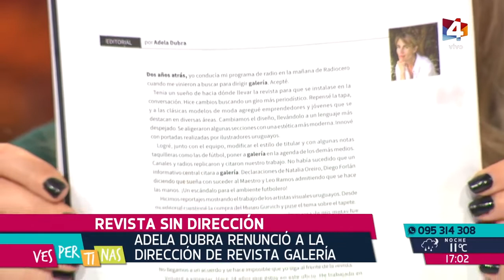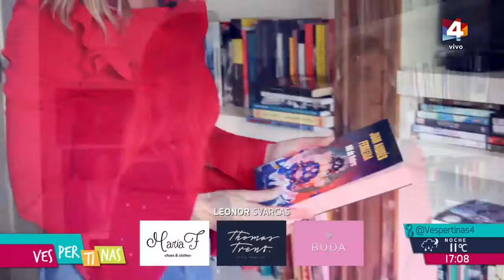Vespertinas - Dime qué lees: Adela Dubra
"Empecé mi biblioteca canjeando libros" nos decía la periodista Adela Dubra. A Vale Tanco le gusta meterse en las bibliotecas de personalidades uruguayas y hoy le tocó a la ex Directora de la Revista Galería.